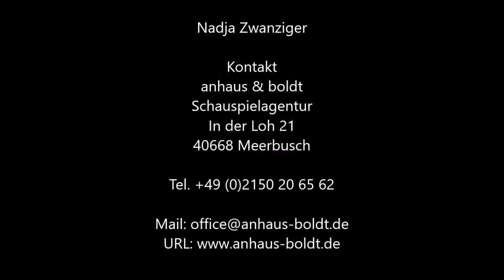E-Casting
Hier mal ein Beispiel für ein E-Casting. Ganz einfach von Zuhause mit dem Smartphone aufgenommen und mit einem Schnittprogramm bearbeitet.

Dummerweise habe ich es nicht quer aufgenommen, was absolutes No Go ist. Also immer daran denken.